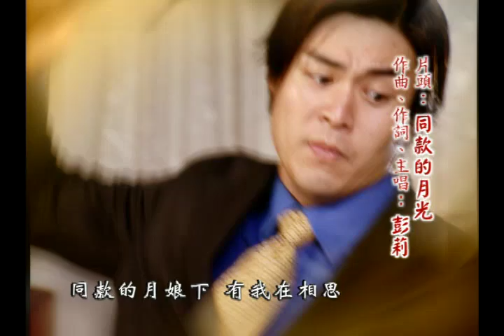【一樣的月光】EP07 完整版 | 2004年公視戲劇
「一樣的月光」為2004公視作品
一樣的月光是描述一個發生在台南七股的故事，從民國７０年橫跨至今，透過三個主人翁的成長故事～淑芬（江祖平飾）、志宏（劉至翰飾）、及家祿 這三個所謂”六年級生”，在他們身上歷經７０～９０年代台灣社會經濟、環保生態及大環境的變動，以及親情、友情及愛情的情感糾葛；是一部具人文、大地之愛的優質本土劇。

演員